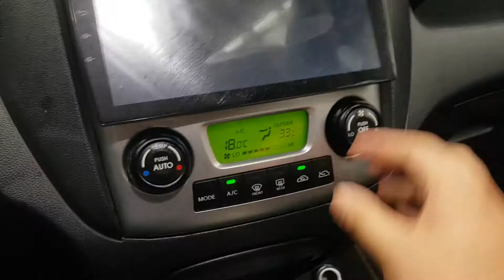2009 SPORTAGE 9K556979